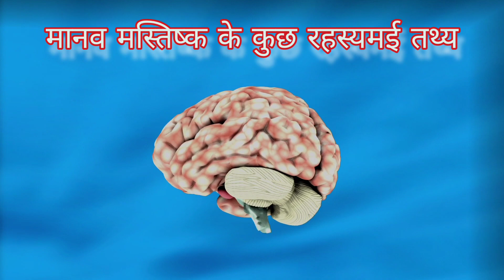हमारे दिमाग़ के कुछ अद्भुत एवं रहस्यमी तथ्य।